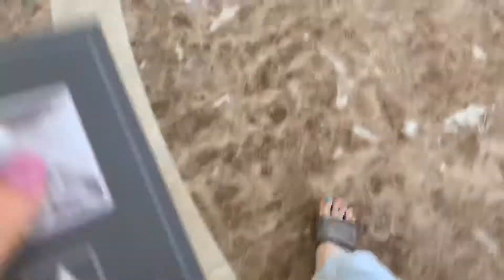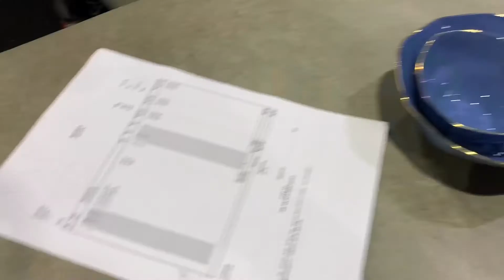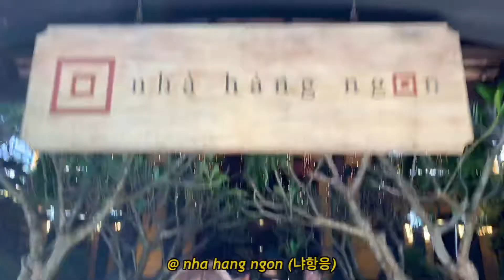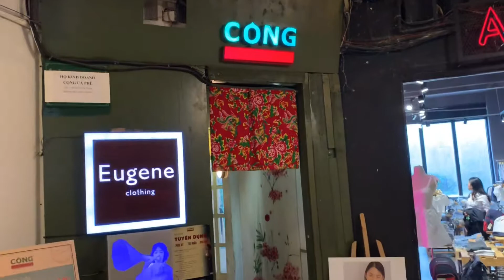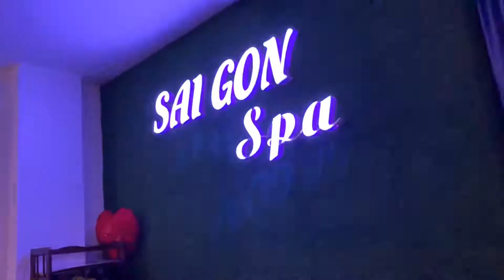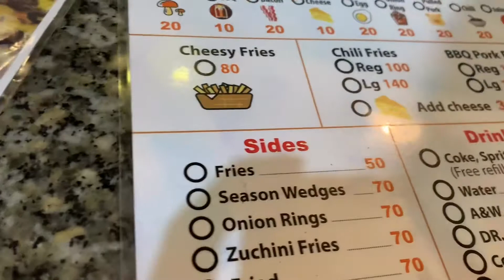여행 브이로그 | 호치민🇻🇳 vlog #2 콩카페, 호치민 시청, 중앙우체국, 노트르담성당, 부이비엔, 맛집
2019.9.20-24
📷 iphone xs